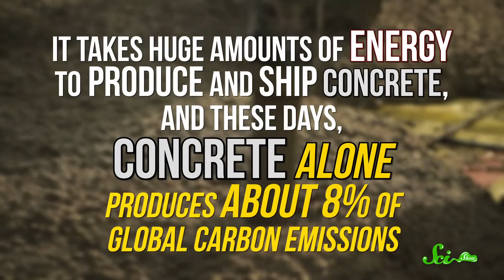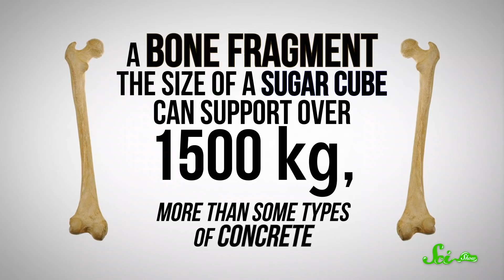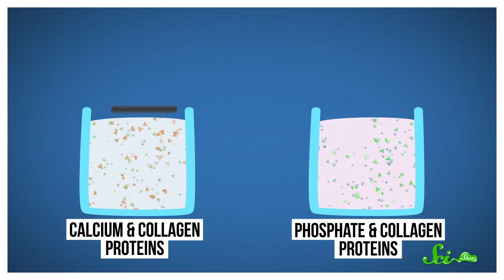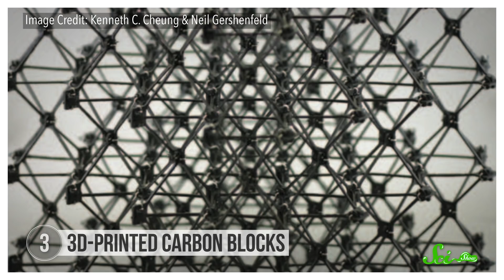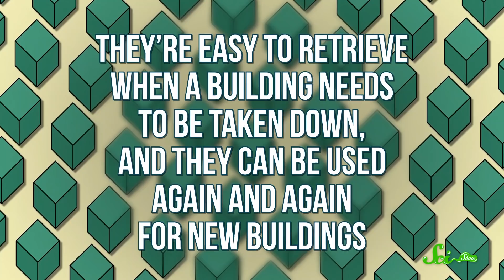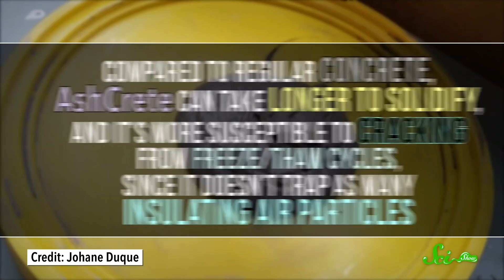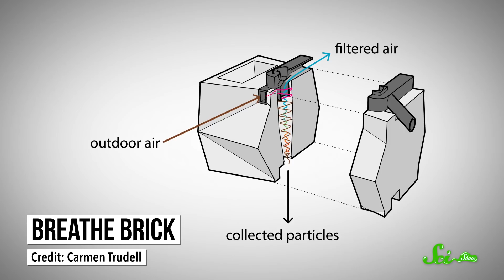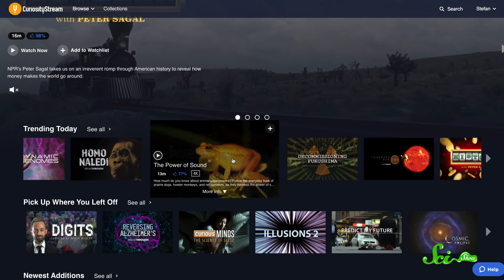What Our Buildings Will Look Like in the Future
Ever wondered what our buildings might look like in the future? Right now, the construction industry heavily relies on concrete, but it isn't great for the earth. Join Hank Green for a new episode of SciShow and take a look at what the sustainable architecture of the future might look like!